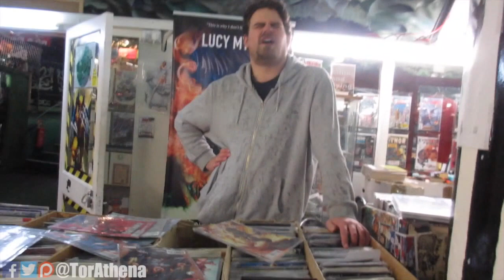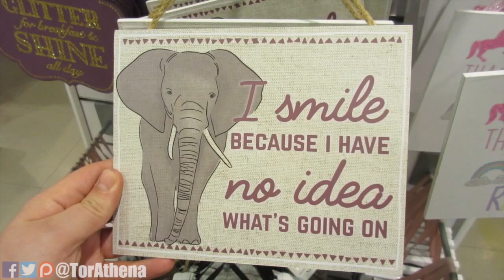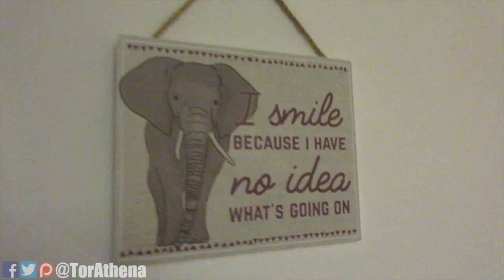DAILY VLOG - Annoying Andrew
Filmed 21st November 2016

All post should be sent to :
TorAthena
Level UP
Grand Central Shopping centre
Liverpool
Merseyside
L1 2SF
UK